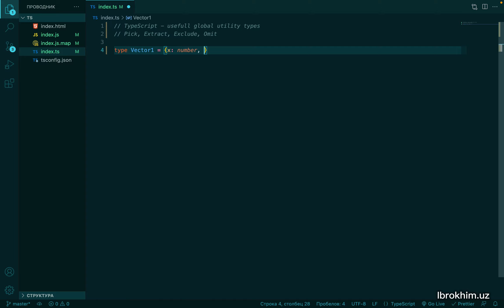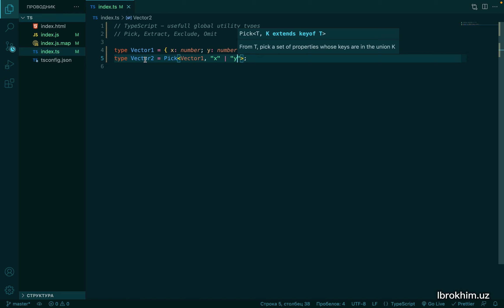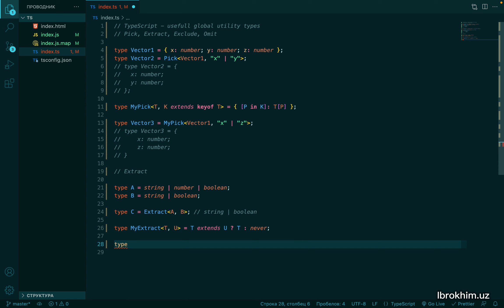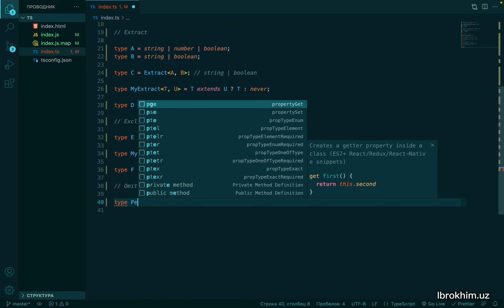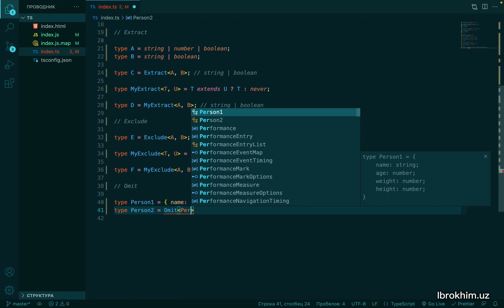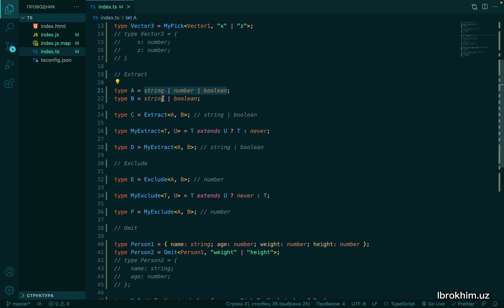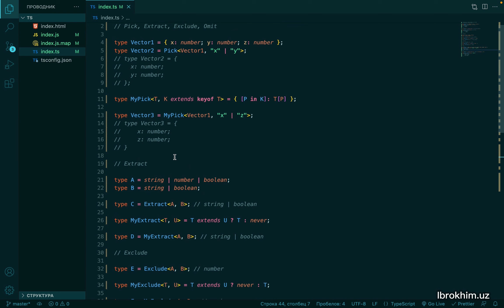18-dars | Utils #3 (Pick, Extract, Exclude, Omit) | TypeScript darslari | o'zbek tilida to'liq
TypeScript o'zbek tilida.

Video darslikni dasturchilik darajangizdan kelib chiqib 1x ... 2x tezlikda ko'rishlikni tavsiya etaman. Alloh qodir qilganicha bilim ulashishlikda harakatdamiz, xato kamchiliklar uchun uzur so’raymiz.

Har bir darslik uchun alohida githubda branch ochilgan, git branch orqali boshqa dasliklarni ko'd qismini ko'rishingiz mumkin.

SOCIALS